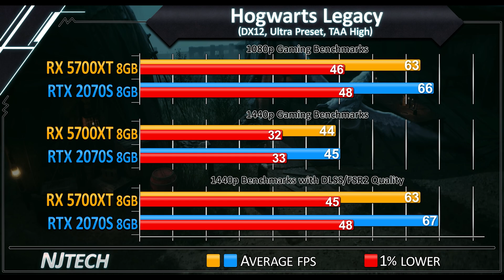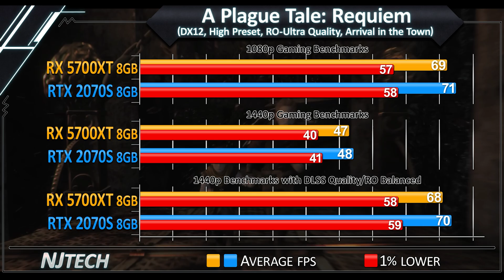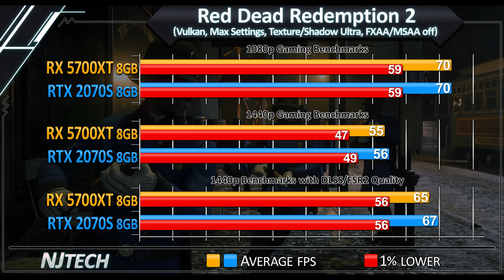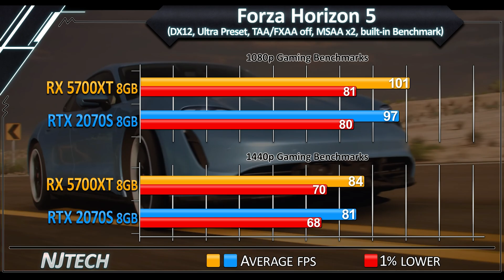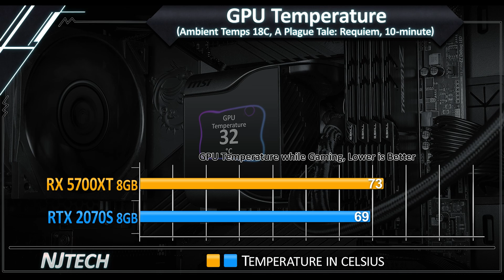RX 5700 XT vs RTX 2070 Super - Which GPU aged better?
How Much Performance Difference after Drivers Update? - 20 Games - 1080p - 1440p - FSR/DLSS Benchmarks

0:00 - GPU Spec's

(AMD 23.2.1/ Nvidia 528.49 Drivers)
0:10 - Hogwarts Legacy
0:21 - Dead Space Remake
0:32 - Forspoken
0:43 - The Callisto Protocol
0:54 - Call of Duty: Warzone 2.0
1:05 - Marvel's Spider-Man: Miles Morales
1:16 - Uncharted 4: The Lost Legacy
1:27 - A Plague Tale: Requiem
1:38 - Warhammer 40K: Darktide
1:49 - Assassin's Creed: Valhalla
2:00 - Cyberpunk 2077
2:11 - God of War
2:22 - Dying Light 2: Stay Human
3:33 - Red Dead Redemption 2
2:44 - Horizon Zero Dawn
2:55 - Destiny 2: Season of the Seraph
3:06 - Apex Legends
3:17 - Forza Horizon 5
3:28 - Watch Dogs: Legion
3:39 - Rainbow Six Extraction
3:50 - Total Average of 20 Games
4:01 - GPU Temperature
4:12 - GPU Power Draw

Test System Specs:
CPU: Ryzen 9 7900X
Motherboard: MSI X670-P Pro Wifi
RAM: DDR5 6000MHz CL36 2x16GB

PSU: Corsair RM1000X
OS: Windows 11 22H2 (Debloated)
GPU:  ASUS RX 5700 XT TUF GAMING (SAM Enabled)
 GALAX RTX 2070 Super